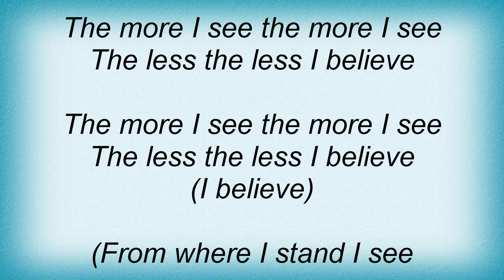Metallica - The More I See Lyrics